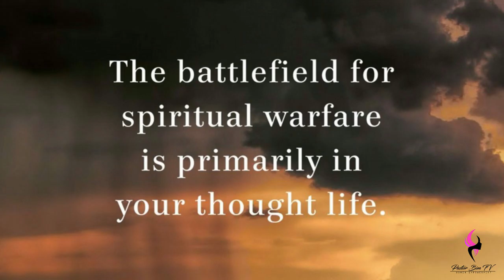Spiritual Warfare| Daily Motivation| Pastor Bim